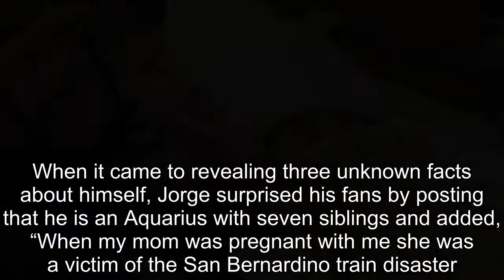90 Day Fiancé Jorge Nava Reveals Marriage & Baby Plans With New GF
90 Day Fiancé Jorge Nava Reveals Marriage & Baby Plans With New GF.
90 Day Fiancé:
90 Day Fiance offers a unique look into the world of international dating and matrimony.